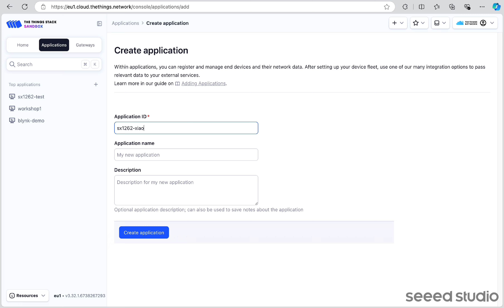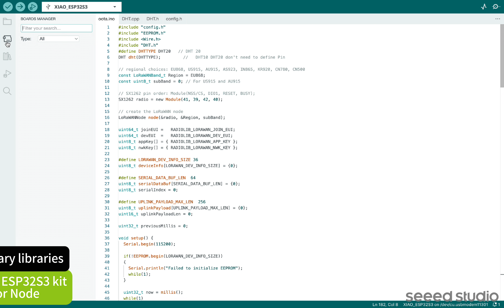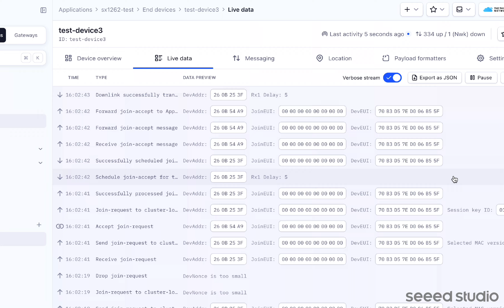Configuring Wio SX1262 with XIAO ESP32S3 kit as LoRaWAN Sensor Node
This wiki provides a step-by-step guide on configuring the Wio-SX1262 with XIAO ESP32S3 to act as a LoRaWAN sensor node, connecting a DHT20 temperature and humidity sensor, adding an M2 LoRaWAN gateway, and sending data to the The Things Network LNS platform. It also covers the configuration of a format decoder.